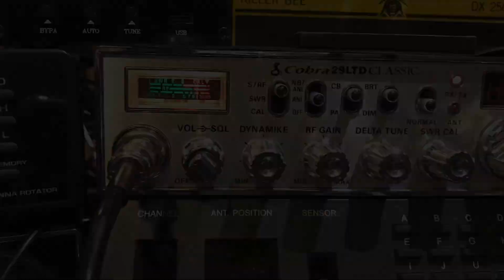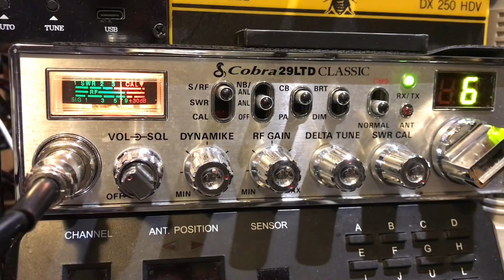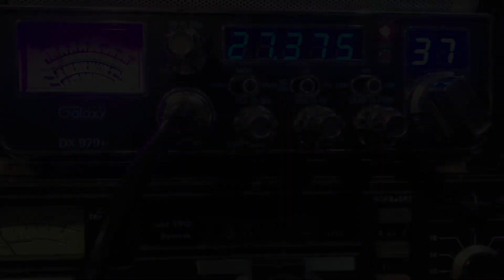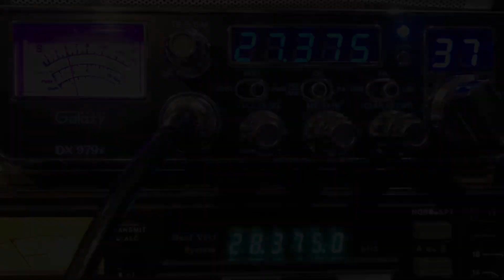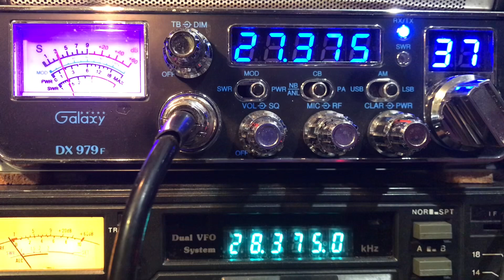CB Radio skip/DX Am-SSB mix , late night conditions , 4/23/23